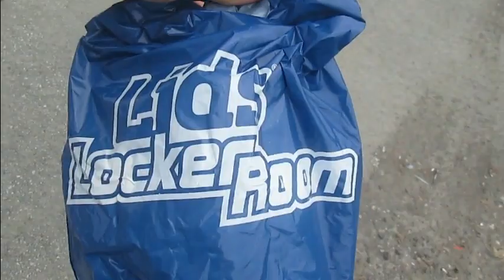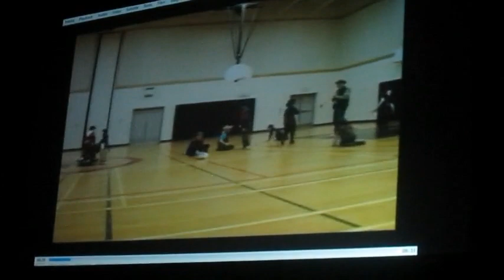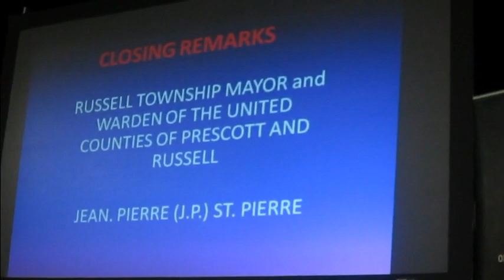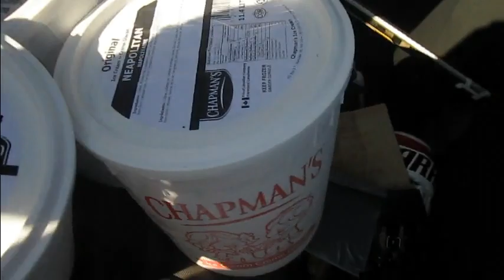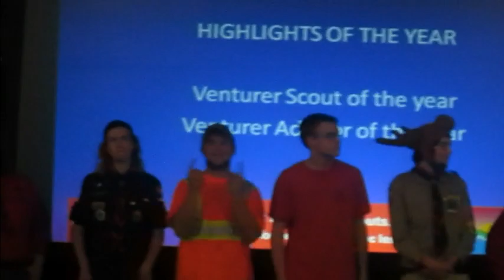ICE CREAM / BANQUET!!!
STALK ME!!!